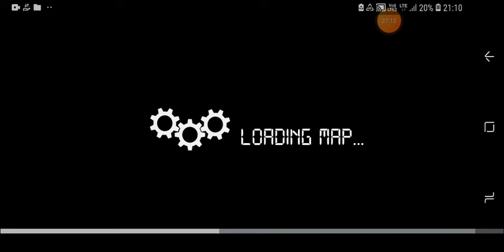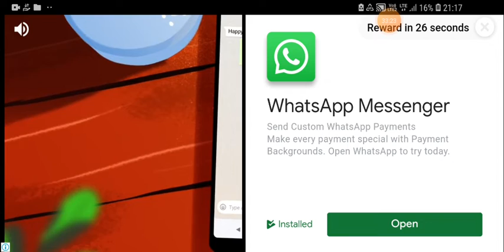part 4 of pekanbaru to bangaklan visit / by red chilly gameplay